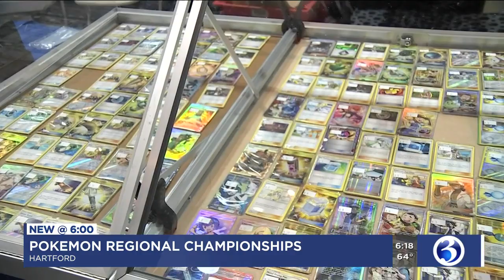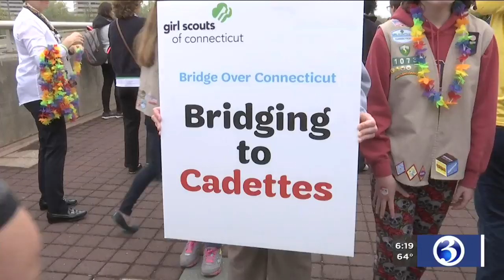VIDEO: Hundreds of girls participate in Girl Scouts Bridging Ceremony on Saturday